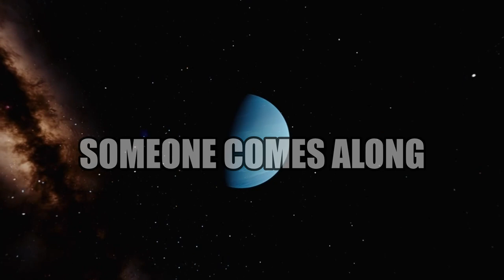Neptune Movie Trailer (V.02) | Parody Clip Movie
*CLIP SHORT FILM*

A regular joe becomes a superhero against super villains when a meteor from the planet Neptune hits him.

Starring
Paul Rudd
John Travolta
Amy Adams
Zooey Deschanel
Dave Bautista
Peter Sarsgaard
Kate Bowsworth
Mickey Rourke